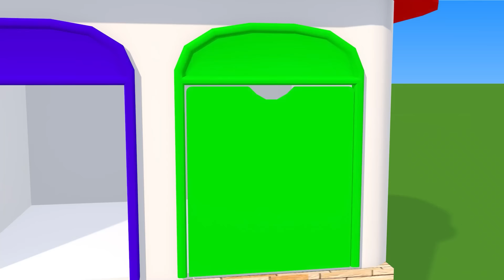5 Giant Duck, Monkey, Lion, piglet, cow, dinosaur, Tiger, Sheep, Transfiguration funny animal 2023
5 Giant Duck, Monkey, Lion, piglet, cow, dinosaur, Tiger, Sheep, Transfiguration funny animal 2023

Video production software: C4D, Adobe Premiere, Adobe Photoshop ...
Production team: HT Animals
Video resolution: HD
© Copyright by HT Animals ☞ Do not Reup